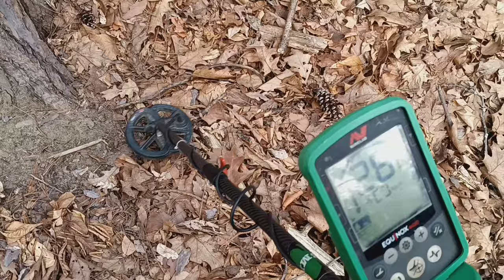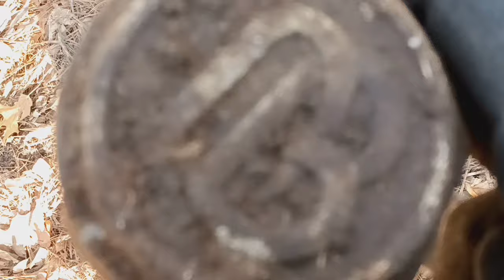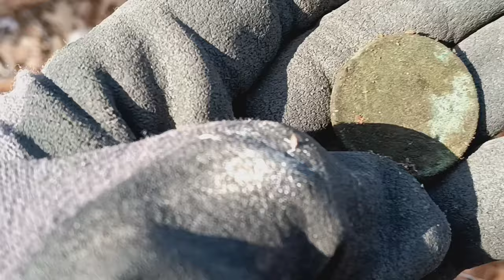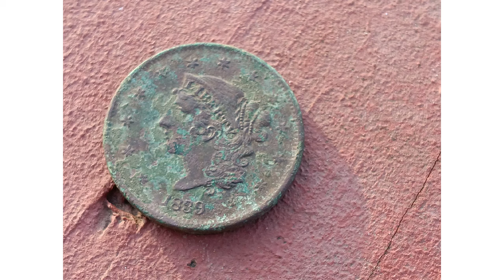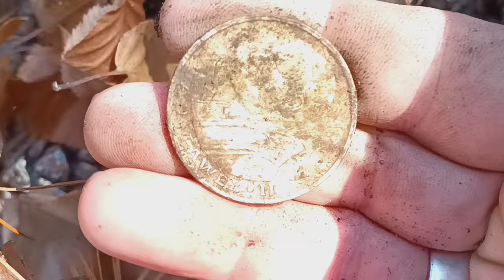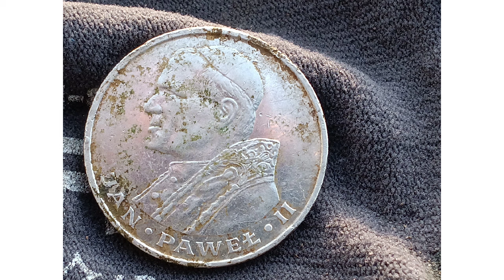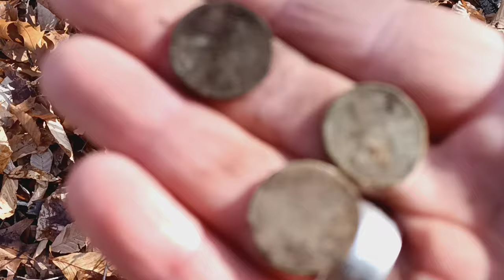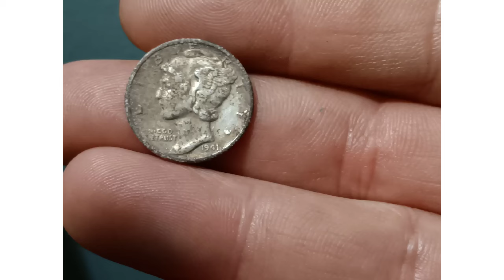INCREDIBLE 2 Hunts... #85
Here.

Here

Hope you Enjoy the Video, i find a handful of great finds, Even a coin ive never seen before, Big Silver,

Need any Metal Detecting Equipment? We Have Everything you Need!!

Check our website here...

as always, thanks to my Subscribers for your continued support and Comments, without you ,none of this is possible!!
Help support 413MD?? See about section!! ☘️413MD